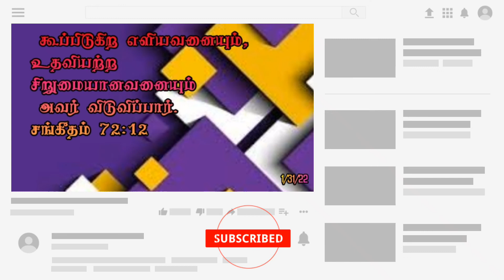today's god words episode 226